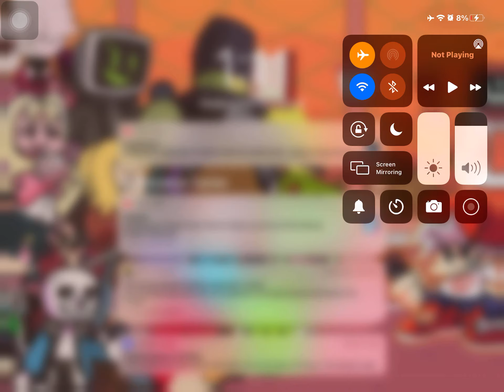Beathoven sounds fimilliar